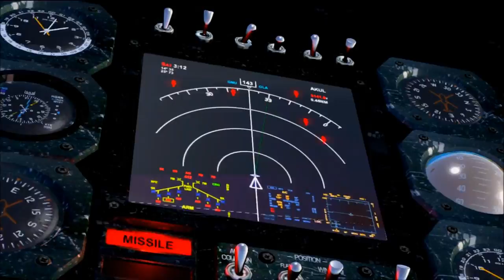Monday Arcade Serious Sam 3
Director: Mikethepenguinn

Welcome to Monday Arcade with Mikethepenguinn this time it's Serious Sam 3: BFE.

Serious Sam is one of those games that you can pick up and play without much worry of failure. The fast pace shooting gives satisfaction around every corner.

You can get Serious Sam 3: BFE for 1200MSP off the Xbox Live Marketplace, also if you want Multiplayer and extra DLC you can fork out another 1200MSP, but is not required.

If you would like to be apart of the Ludos Gaming Network visit our